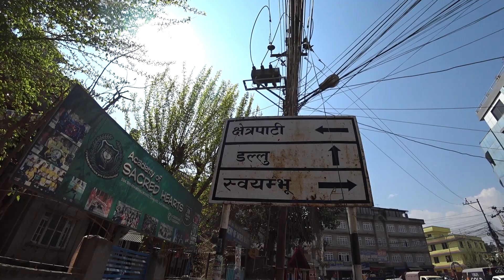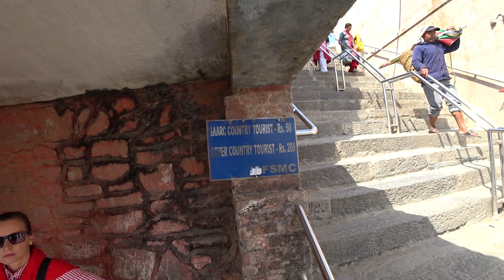МАНКИ ТЕМПЛ, КАТМАНДУ (гуляем, кормим мартышек)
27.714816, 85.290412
Swayambhunath or Monkey Temple, Kathmandu
в простонародье Monkey Temple.
Снято весной 2020.